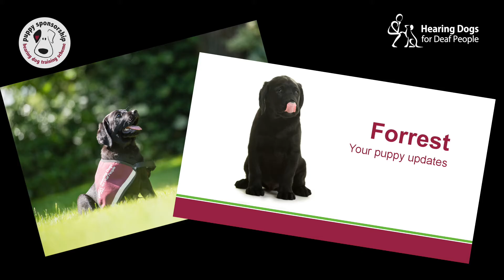Meet Labradorable hearing dog puppy Forrest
Forrest is no ordinary pup - he's training to become a life-changing hearing dog for a deaf person in need.

You can help him on his journey!

with thanks to quirkykidz and Dylan.